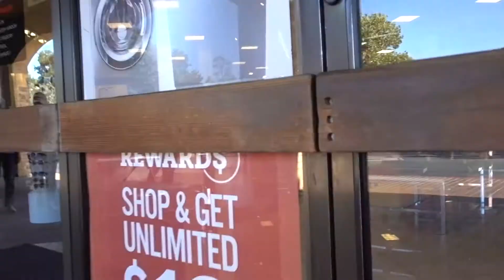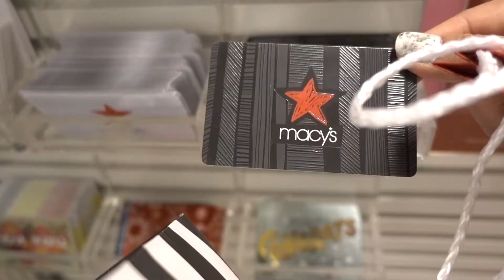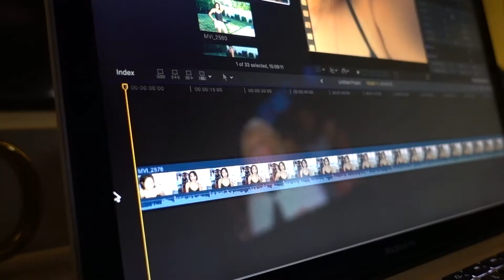Shopping For Gift Cards - Tin's Vloggin | EP. 12 vlog week 234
Hi Luvs!  Episode 12 of daily vlogging & uploading.
A little intro about us...we're a filipino family living in So. California, sharing our daily life.

xoxo,
Tin ^.^

**06/16/17***

Yesterday's  vlog:
Coffee Overload - Tin's Vloggin | EP. 11 vlog week 234: